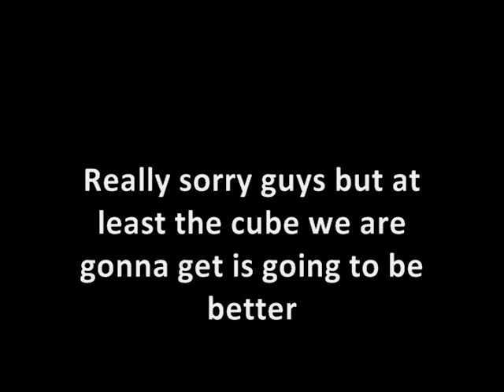DaYan Breaking News!